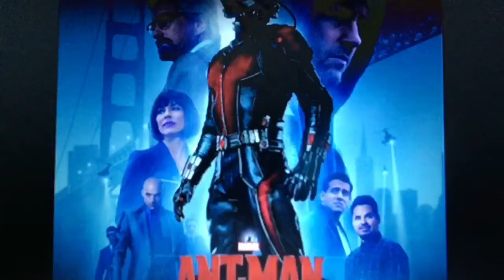Ant-Man Movie Review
Just one MCU review to go before Infinity War ladies and gents and this time I go SMALL! Enjoy Guys as I review the smallest yet funnest MCU movies!